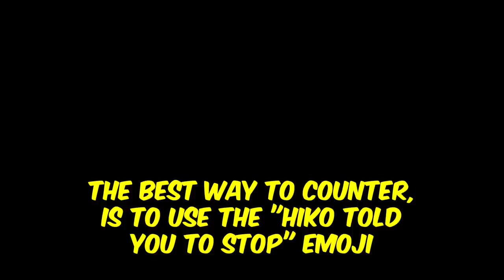AiMBOT Like Shots But w/ Handcam ON - Valorant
VALORANT